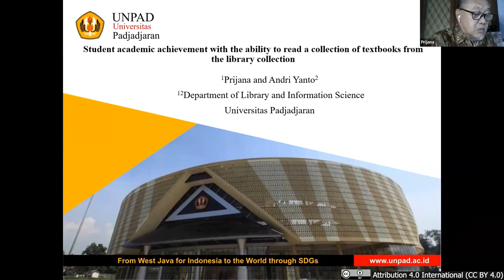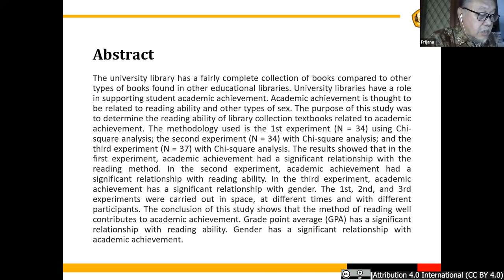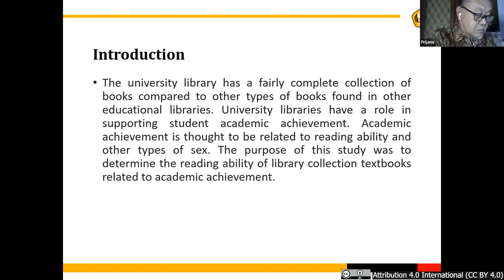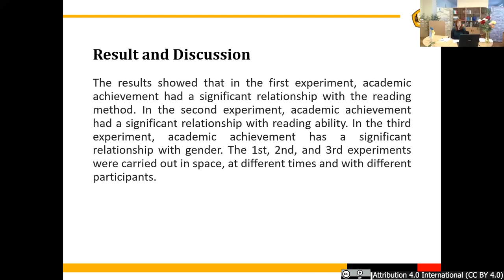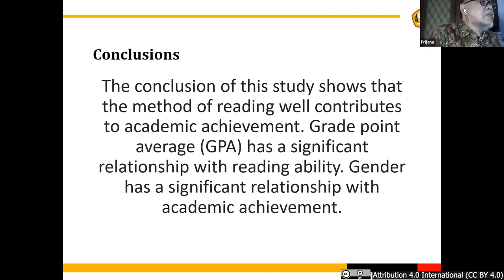UniLibNSD-2022 Prijana & Andri Yanto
АКАДЕМІЧНА УСПІШНІСТЬ СТУДЕНТА І НАВИЧКА ЧИТАННЯ ПІДРУЧНИКІВ ІЗ БІБЛІОТЕЧНОГО ФОНДУ
Університетська бібліотека має досить велику колекцію підручників порівняно з іншими освітянськими бібліотеками. Університетські бібліотеки відіграють важливу роль у підтримці академічної успішності студентів. Вважається, що академічні успіхи пов'язані з навичкою читання та гендерною приналежністю. Мета цього дослідження полягала в тому, щоб визначити вплив навички користуватися підручниками з бібліотечних колекцій на академічну успішність студентів. Методологія, що використовується, являє собою 1-й експеримент (N = 34) з використанням аналізу хі-квадрат; другий експеримент (N = 34) з аналізом хі-квадрат; та третій експеримент (N = 37) з аналізом хі-квадрат. Результати показали, що в першому експерименті академічні досягнення мали значний зв'язок із методом читання. У другому експерименті академічні здобутки мали значний зв'язок із навичкою читання. У третьому експерименті академічна успішність має значний зв'язок із статтю. 1-й, 2-й та 3-й експерименти були тривалими та проводилися у різний час і з різними учасниками. Висновок цього дослідження показує, що метод правильного читання сприяє академічній успішності. Середній бал успішності (GPA) має значний зв'язок із навичкою читання. Стать має значний зв'язок із академічною успішністю.